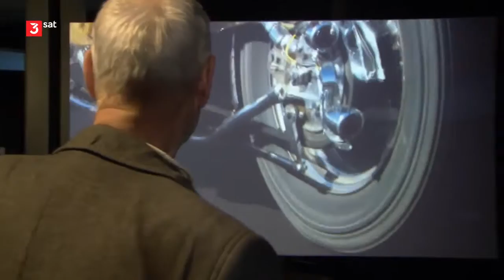Museums-Check: Museum für Kunst und Gewerbe, Hamburg Doku (2020)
Mit Rocklegende Achim Reichel im Museum für Kunst und Gewerbe in Hamburg.